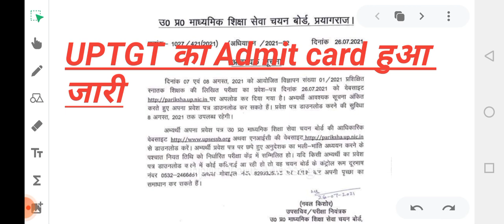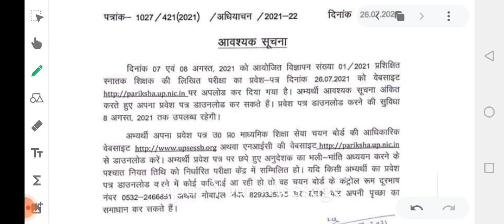UPTGT का admit card आज से कर सकते है डाउनलोड